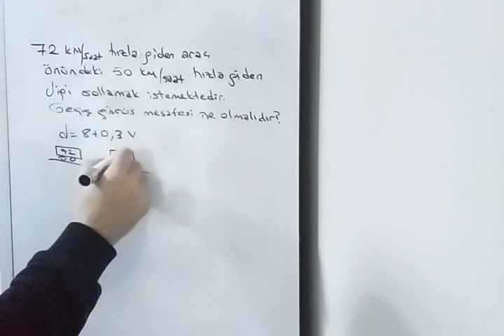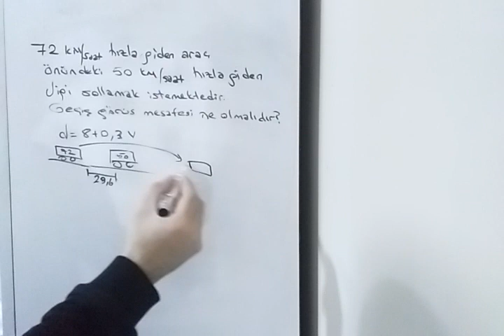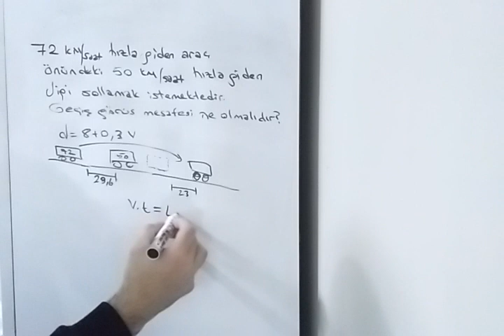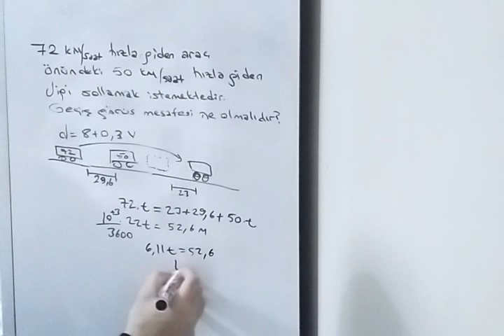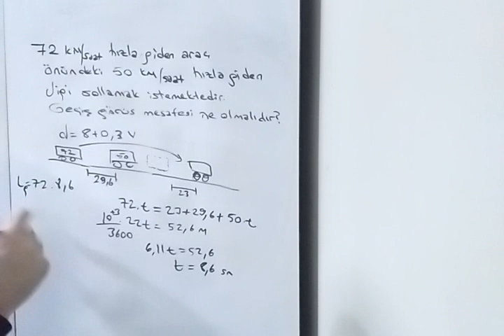SOLLAMA GEÇİŞ GÖRÜŞ MESAFESİ HESABI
ULAŞTIRMA MÜHENDİSLİĞİ
KARAYOLU
GEÇİŞ GÖRÜŞ